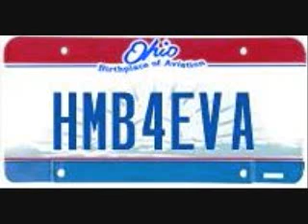Pride and Power